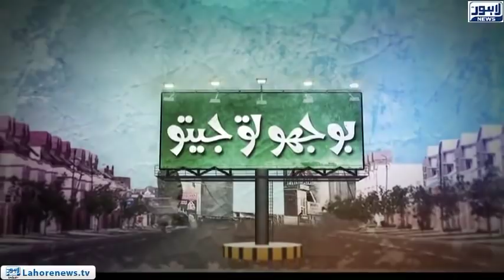Bhoojo To Jeeto - Entertainment Show - Lahore News HD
Bhoojo To Jeeto with Aleena Haroon (Episode - 423) where she visits Xinhua Mall and discovers hidden talent among locals by providing them an opportunity to showcase their talent.